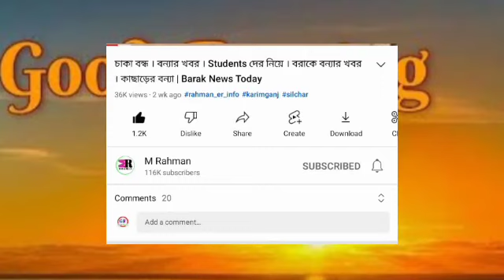WhatsApp বন্ধ! বরাকে শুরু | বাতিল ঘোষণা | ১২টি জায়গায় | আবার Train এ | ১৫০০ টি আইন নিয়ে | Barak